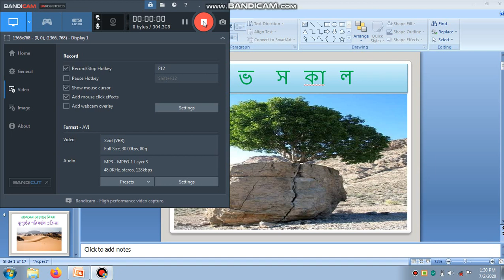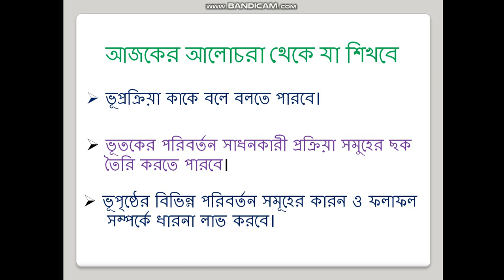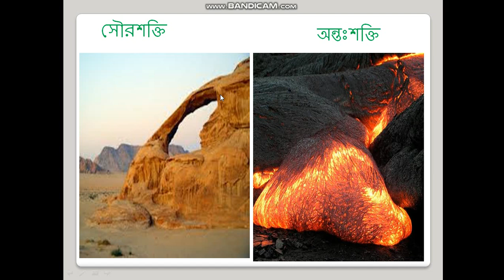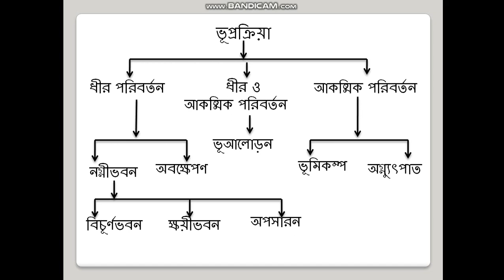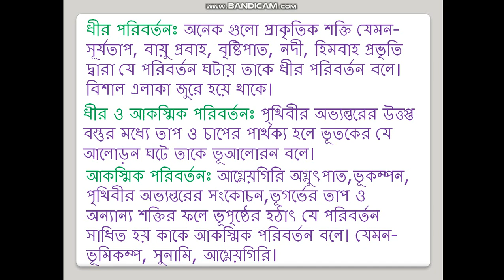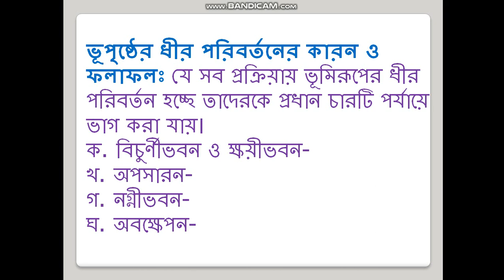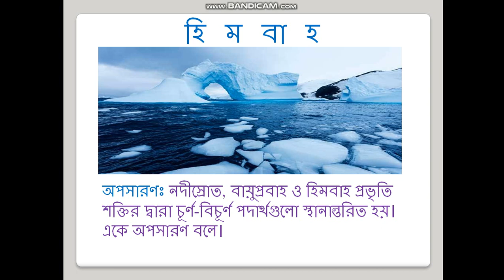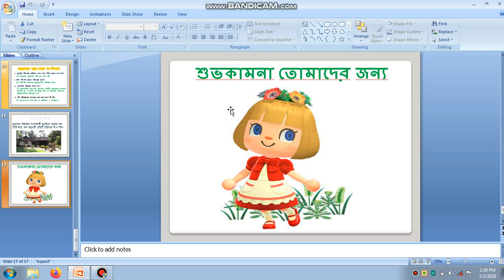শ্রেণি: ৯ম--১০ম I অধ্যায়: ৪ I ভূপৃষ্ঠের পরিবর্তন প্রক্রিয়া I ভূগোল ও পরিবেশ